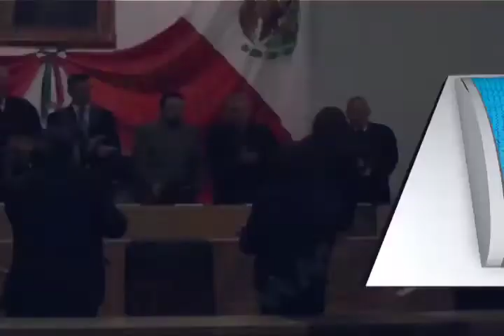Presentó el magistrado Raúl Bolaños su 1er Informe de Actividades 2017